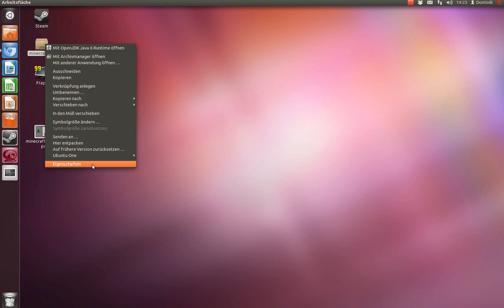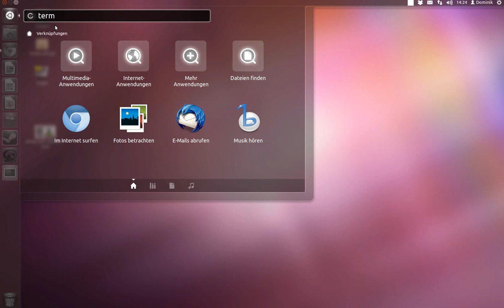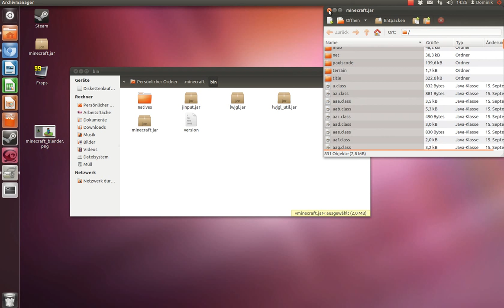Tutorial | Minecraft unter Ubuntu 11.10 installieren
↓↓ MEHR INFOS ↓↓

Wie installiert man Minecraft unter Ubuntu 11.10

Ins Terminal eingeben:

nautilus /home/BENUTZERNAME/.minecraft/